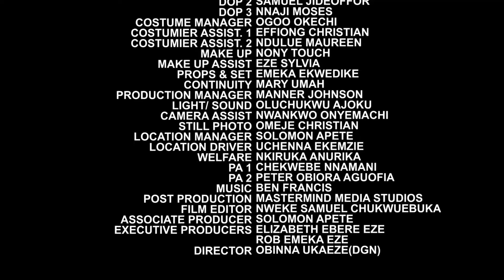I MET HIM AS A HOMELESS ORPHAN & GAVE HIM FOOD & HOUSE BT I NEVER KNOW HE IS MY TWIN BROTHER -LATEST